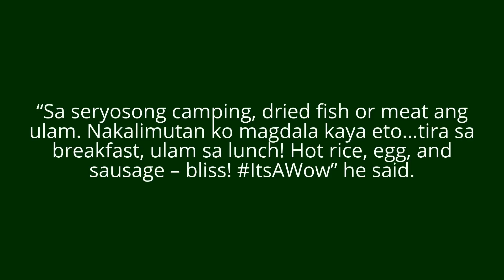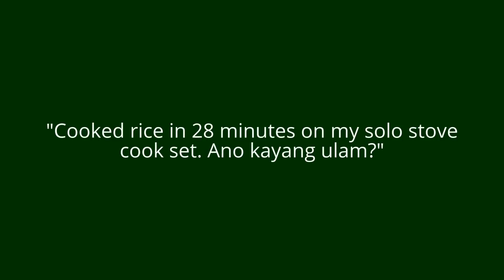MAR ROXAS GOES CAMPING BUT FORGETS TO BRING ______.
Former Interior and Local Government Secretary
Mar Roxas recently traveled to Tanay province
 for some camping fun.
WATCH AND SHARE
source: